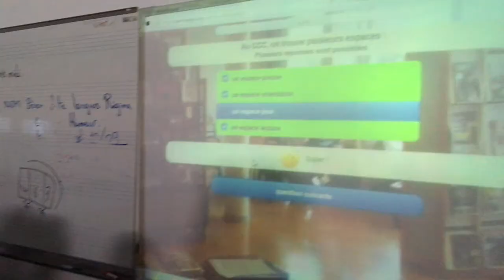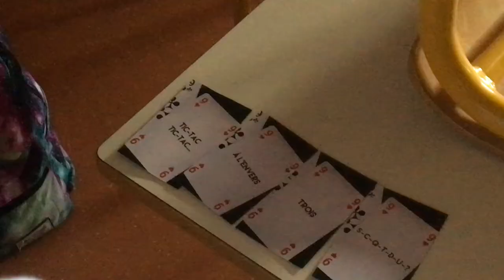Escape Game rentrée 5°A